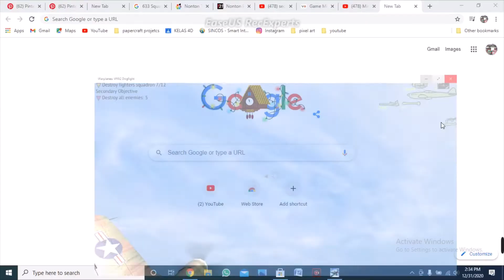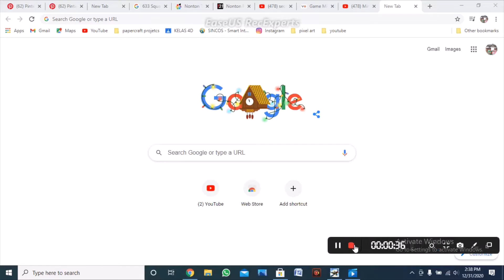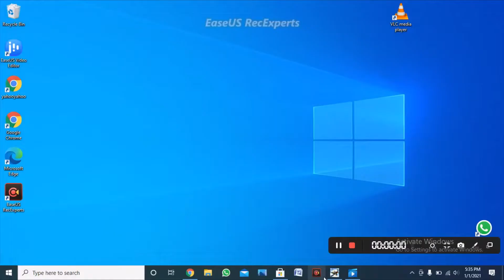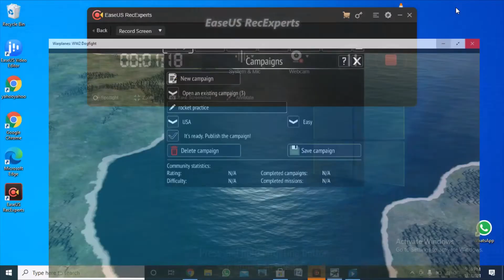warplanes ww2 dogfight 2020 crazy moments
warplanes ww2 dogfight seru dan sangat seru tetapi kenapa kalau papai roket harus tekan tombol auto aim kalau kau bisa bermain roket jadilah GILA di medan pertempuran dan harus berhati hati atau ngak musuh nya bilang LOOOOOOOOOOOOOOOOOOOOOOOOOOL jadi hati hati